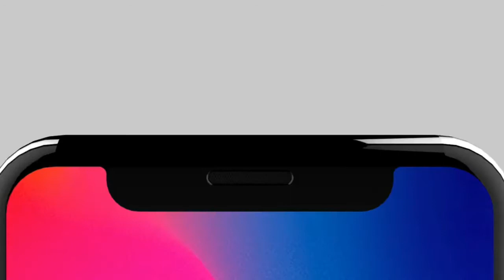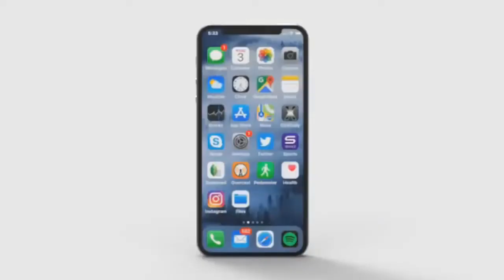iPhone X Mini 2018th is now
IPhone x mini